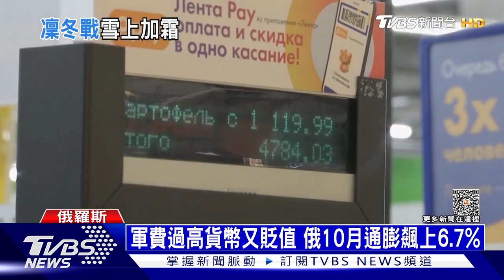強烈暴風雪襲歐洲 烏克蘭斷電噩夢重演｜俄烏戰不停Podcast#192｜俄烏每日一聞｜TVBS新聞｜20231128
強烈暴風雪近日侵襲歐洲東部以及黑海沿岸，烏克蘭聲稱全國有逾2000個村莊和城鎮斷電，至少4人因此死亡、13人受傷，極端天候肆虐之際，外界普遍憂心，俄羅斯將再次對烏克蘭的電網和關鍵基礎設施發動大規模攻擊。